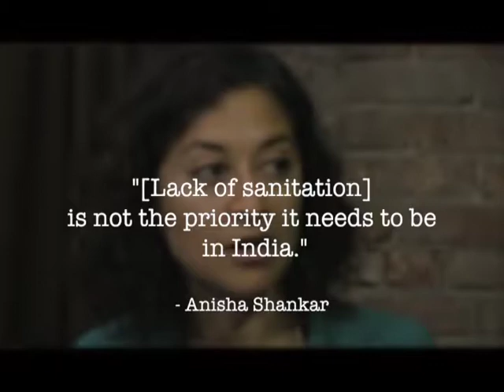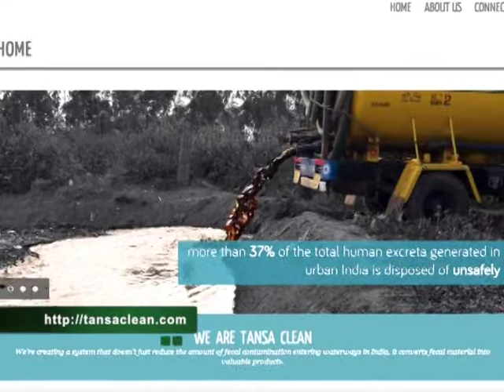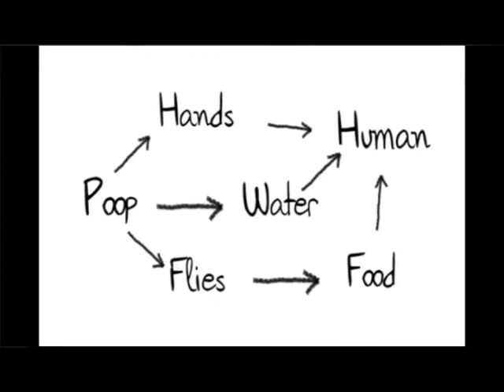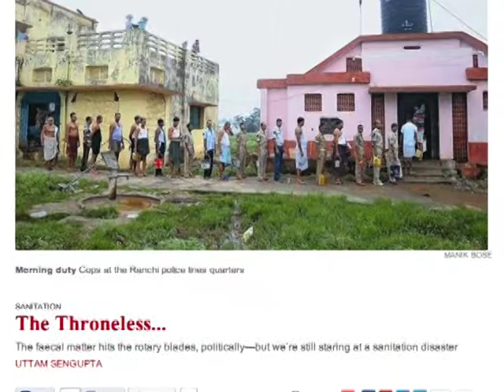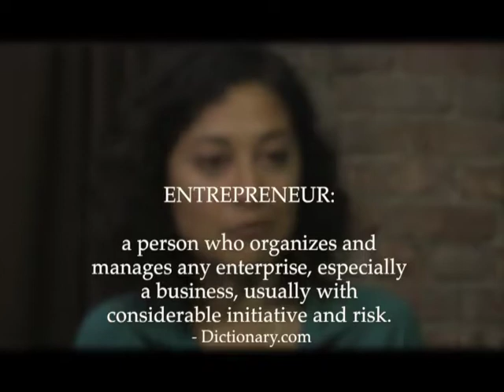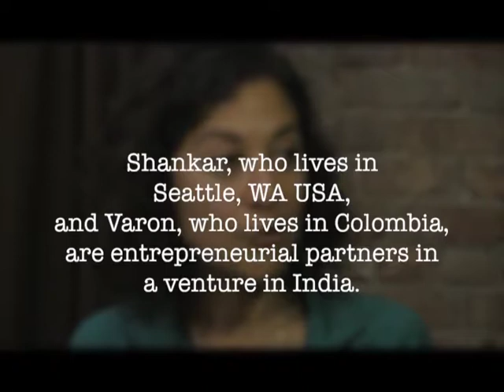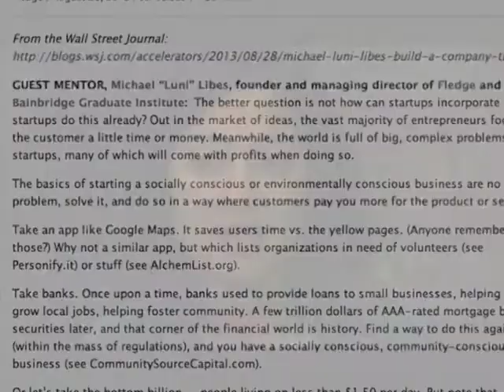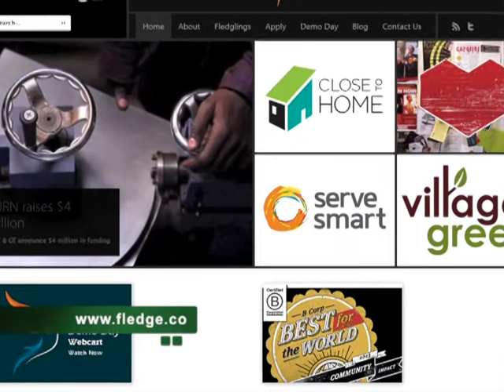Entrepreneurs: There is opportunity in human sewage!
Keeping sewage from Indian rivers is a key to economic and energy growth. Tansa Clean' Anisha Shankar describes her entrepreneurial journey.